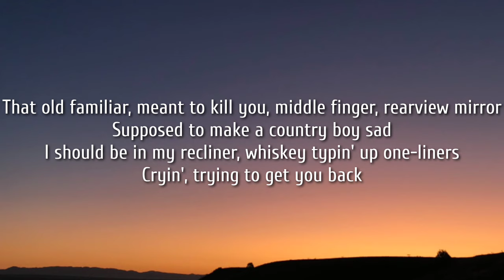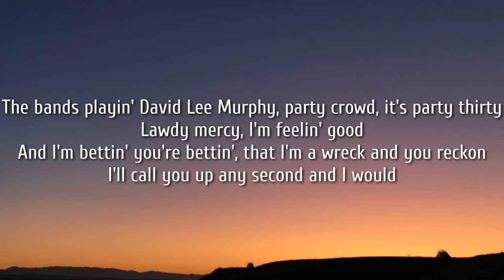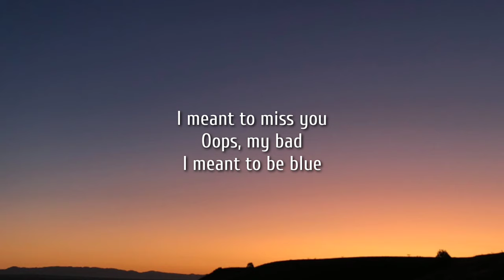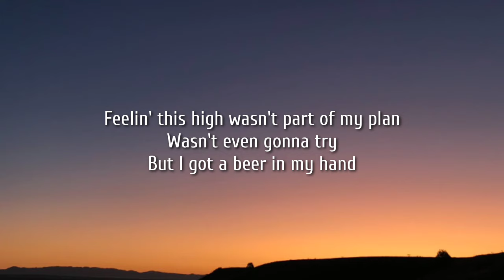Luke Bryan - But I Got A Beer In My Hand (Lyrics)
Lyrics:

That old familiar, meant to kill ya, middle finger, rear-view mirror
Supposed to make a country boy sad
I should be in my recliner, whiskey typing up one-liners
Crying, trying to get you back
Yeah, I know how that country song goes
I'm supposed to be heartbroke

But I got a beer in my hand, and I got it raised up high
I ain't got a give in my damn right, I can do this all night
Country done came to town, this town don't stand a chance
I'll holler at the ladies, dancing like crazy, new Luccheses, fresh up out the deer stand
Feeling this high, wasn't part of my plan
Wasn't even gonna try
But I got a beer in my hand

The bands playing David Lee Murphy, party crowd, it's party thirty
Lawdy mercy, I'm feelin good
And I'm bettin' you're bettin', that I'm a wreck and you reckon
I'll call you up any second and I would

I meant to miss you
Oops, my bad
I meant to be blue

I ain't got a give in my damn right, I'm gon' do this all night
I'll holler at the ladies dancing like crazy, new Luccheses, fresh up our the deer stand